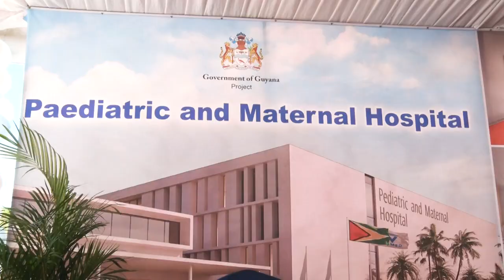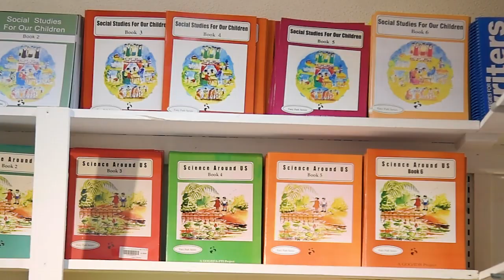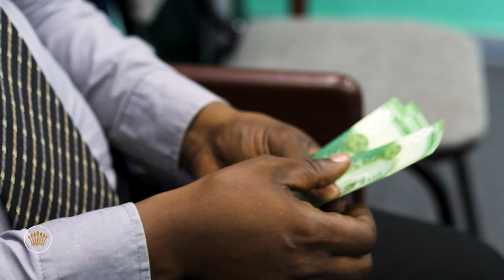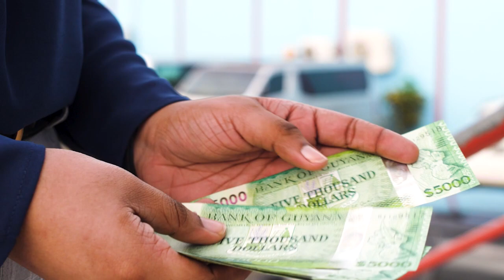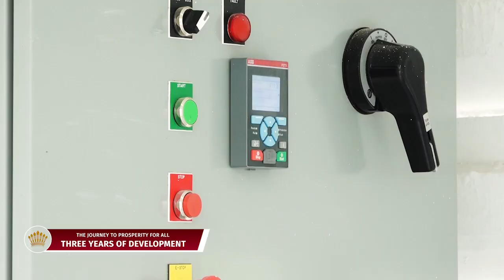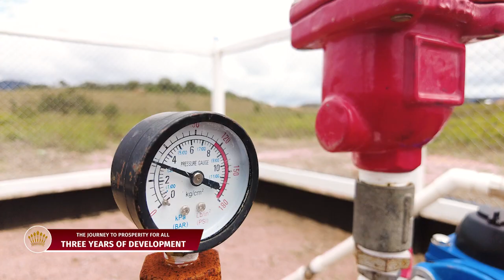Third year anniversary documentary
Staying the course of development, President Ali and his administration remain committed to ensuring the lives of Guyanese are transformed.